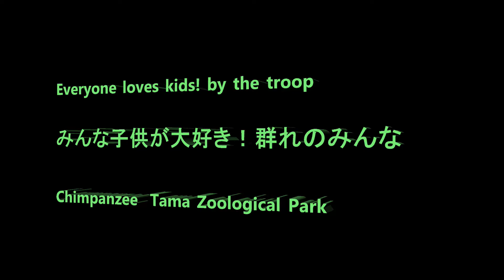Everyone loves kids! by the troop みんな子供が大好き！群れのみんな Chimpanzee Tama Zoological Park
Member  Bonbon, Cherry, Sakura, Peko, Berry, Miru, Peach, Plum, Marina, Nana, Momoko, Mikan, Ibuki